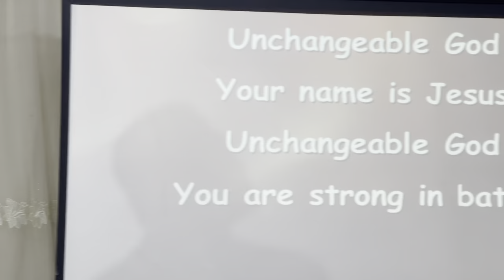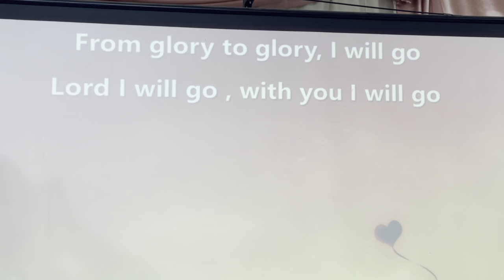We praise you Jesus Christ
The Assembly of Saints in Cape Town (Kraaifontein)